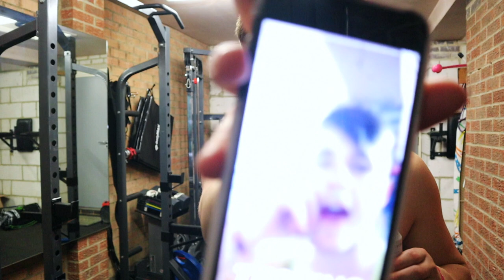MY BEST PHYSIQUE EVER!? - Diet Update